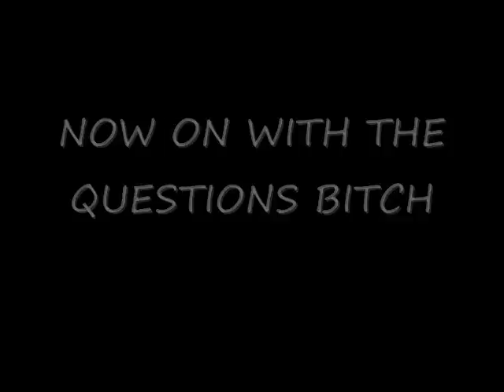further your education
one of those phone calls about furthering your education. how annoying